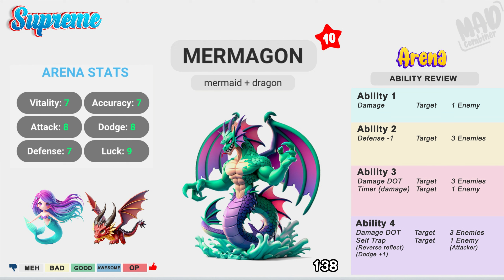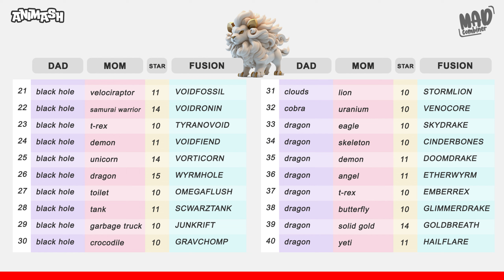143 SUPREME animash alpha gamma zeta theta kappa supreme, another 15 stars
all 15 stars supreme animash